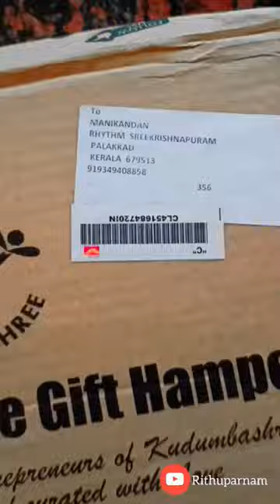lucky bill gift hampers🥳